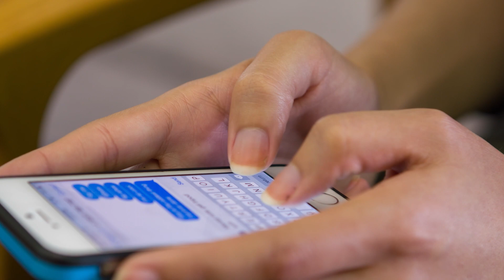All Real Estate Agents Will Quit Eventually (Here's Why)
All Real Estate Agents Will Quit Eventually. No serious, Real Estate Agents work extremely hard to quit one day. Being an agent is stressful and takes all of your time. Yes, the pay is great, but the work is hard. Most Real Estate Agents Fail within their first year. The other majority of Real Estate Agents don't make it pass year 5. So, if you do make it pass yer 5, chances are you are already thinking about how to exit the business.